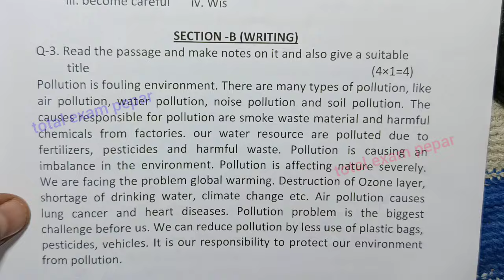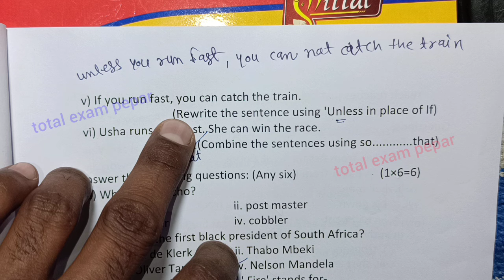class 10th english varshik paper 2024 mp board / वार्षिक परीक्षा 2024 अंग्रेजी पेपर दसवीं/ english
class 10th english varshik paper 2024 mp board / वार्षिक परीक्षा 2024 अंग्रेजी पेपर दसवीं / एमपी बोर्ड english paper real set A set b set c set d set e

(4) kaksha barvin ka english varshik pariksha

(6)kaksha barvin vishay english varshik pariksha 2024

board

ncert coaching

english annual exam paper 2024 class 10th